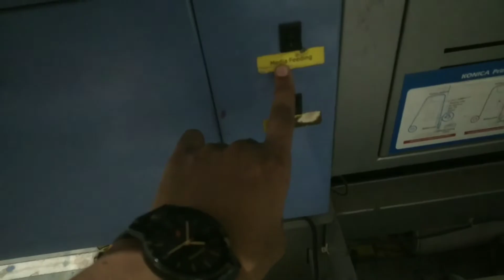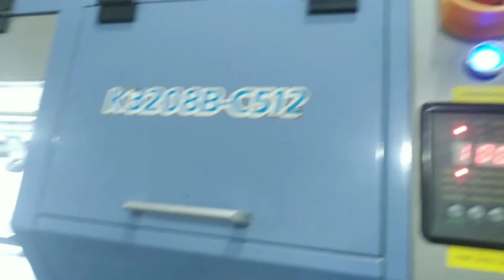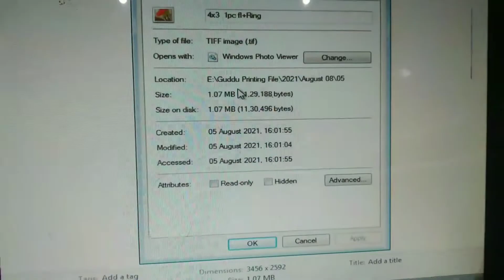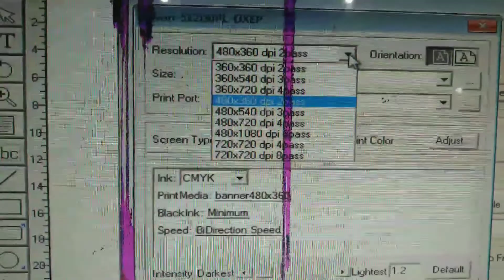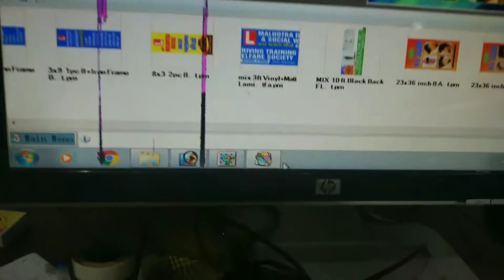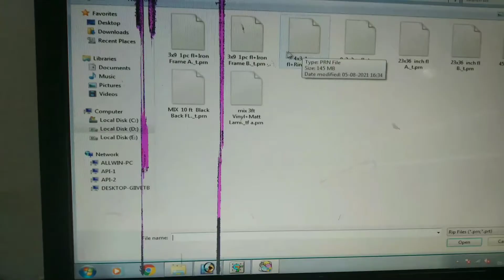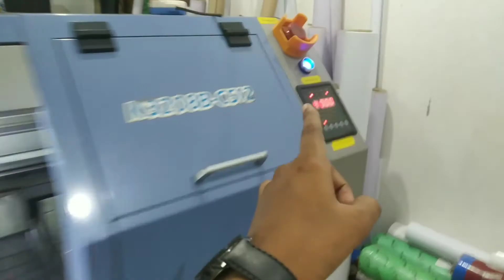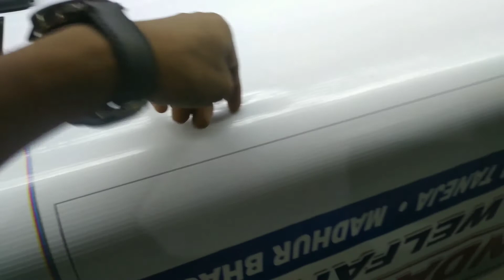flex printing machine kaise chalaye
Flex machine kaise chalate hai || flex printing machine💯💯